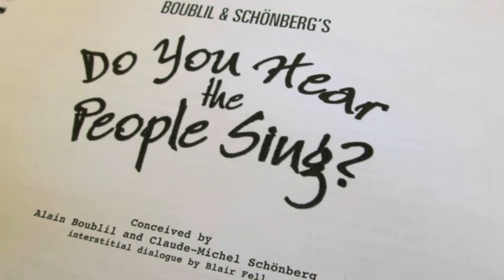Ateneo Chamber Singers 2014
Thank you to all those who have made 2014 the legendary year that it was for ACS :)
We share our victories with all of you!